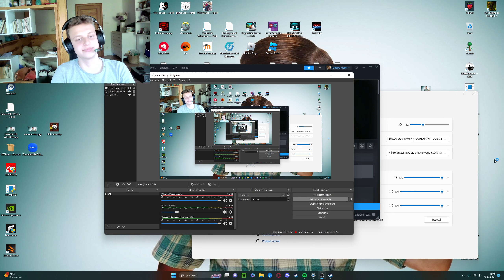PIERWSZY ENDING WIDZOWIE FNAF SISTER LOCATION